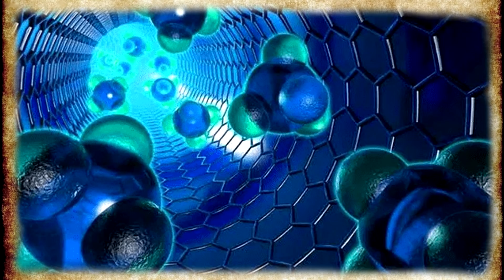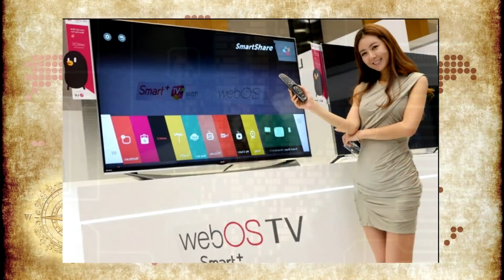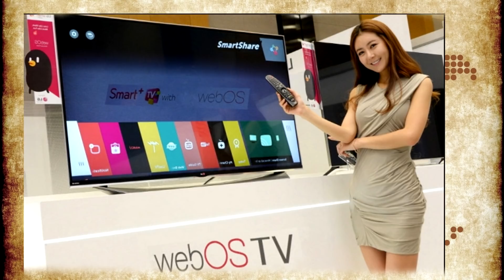10 самых опасных технологий. Новые технологии опасные для людей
10 самых опасных технологий мира. Новые технологии опасные для людей в будущем.
Суперсовременные технологии предлагают решения для всего на свете — от лечения болезней до очищения окружающей среды. Но при этом сами они тоже несут опасности.

Автор Джим Рапоза